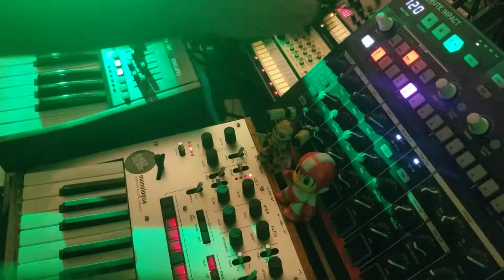No Regrets After Sunset - Shelfblack - Korg Monologue Synthesizer Jam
Full song on new EP - Some Are Giants

Korg Monologue
Behringer DeepMind 6
Volca Sample
Volca FM
Volca Keys
Kaossilator Pro
Kaossilator KP3